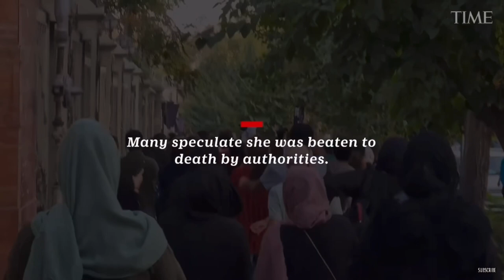What Images of Iran’s Security Forces Reveal About the Ongoing Protests inside Iran